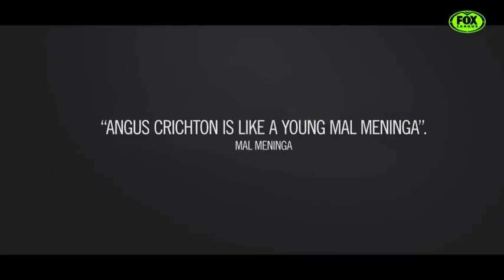Russell Packer on LeagueLife